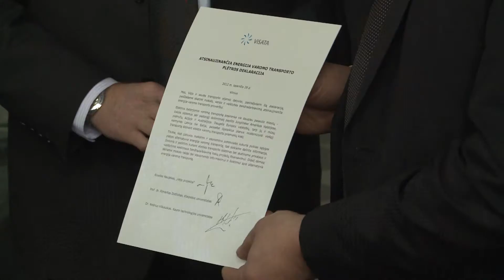Dienos naujienos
D. Grybauskaitė tęsia susitikimus su kandidatais į ministrus; palaidotas parlamentaras J. Veselka; pasirašyta atsinaujinančia energija varomo transporto plėtros deklaracija; prasideda „Knygų Kalėdos".